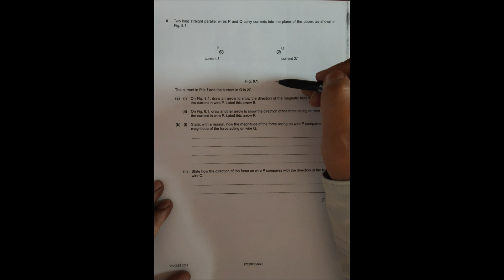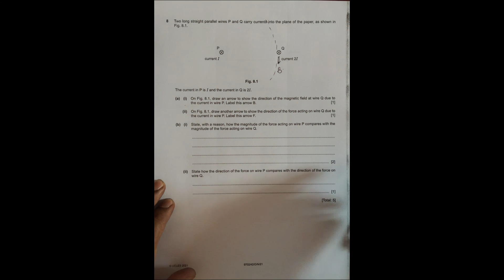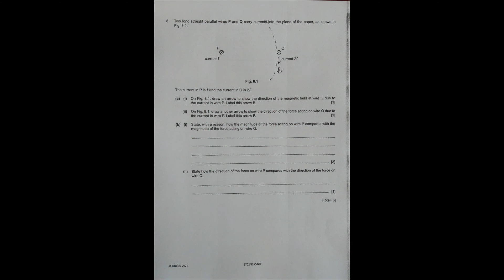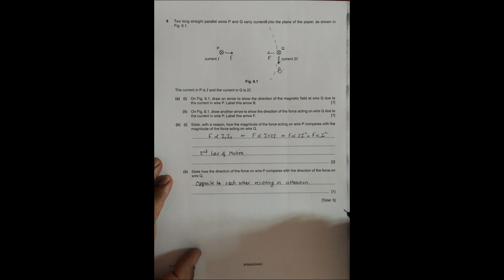2021 CAIE AS & A level October November Physics Paper 42 Q. No. 8 (9702/42/O/N/21) by Sajit C Shakya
2021 CAIE AS & A level October November Physics Paper 42 Q. No. 8 (9702/42/O/N/21) by Sajit Chandra Shakya from Nepal

Chapter: MAGNETIC FIELD

Two long straight parallel wires P and Q carry currents into the plane of the paper, as shown in Fig. 8.1.

The current in P is I and the current in Q is 2I.

(a) (i) On Fig. 8.1, draw an arrow to show the direction of the magnetic field at wire Q due to the current in wire P. Label this arrow B. [1]

(ii) On Fig. 8.1, draw another arrow to show the direction of the force acting on wire Q due to the current in wire P. Label this arrow F. [1]

(b) (i) State, with a reason, how the magnitude of the force acting on wire P compares with the magnitude of the force acting on wire Q.

(ii) State how the direction of the force on wire P compares with the direction of the force on wire Q.